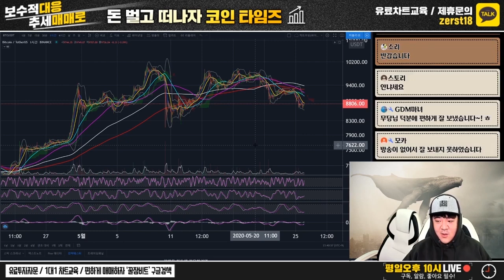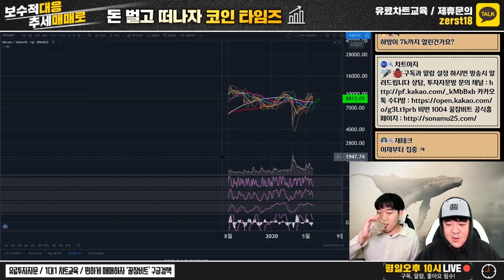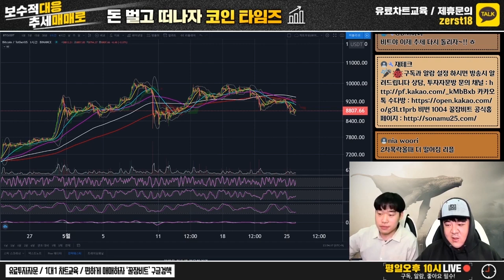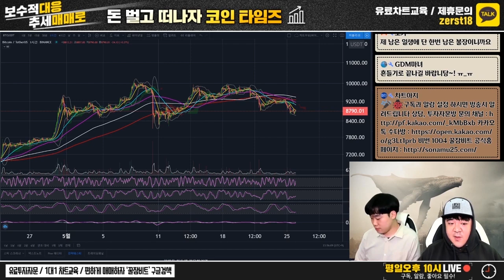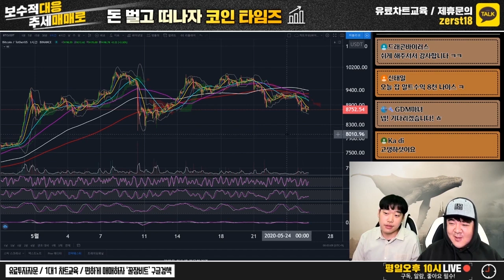비트코인 방향성 차트 분석 5/26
코인타임즈 채널의 편집본이 올라오는 가상자산타임즈 채널입니다.

추세분석으로 보수적매매를 지향하며 수익률도 중요하지만 그보다 중요한건 지키는것이라고 보고 매매하는 코인타임즈입니다.

몇 천만원 굴리시는데 2~3배 노리시다가 60~70% 손실보시는분들이 가상사잔 시장에 많습니다. 이런 매매를 노리는것보다는 5% 먹더라도 손실폭을 2%잡아서 2~3번 잃어도 1번 먹으면 복구하며 손실이 1번만 나고 수익나면 수익을 가져오게되는 보수적 매매를 합니다.

원금을 최대한 지키면서 복리로 불리는것이 부자가 되는 확실한 길이라고 생각합니다.